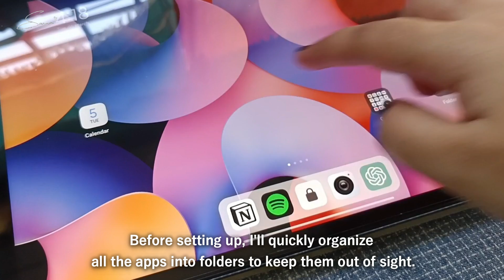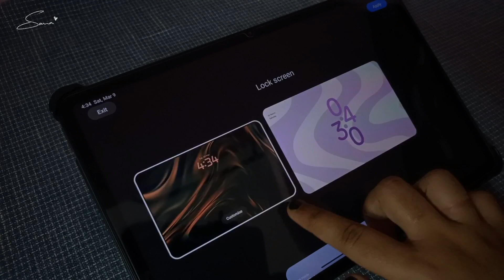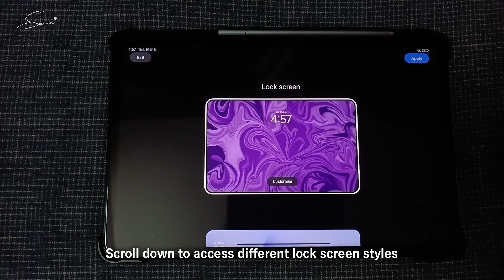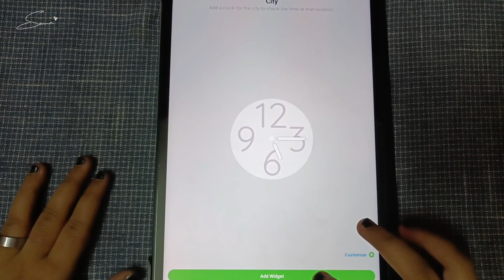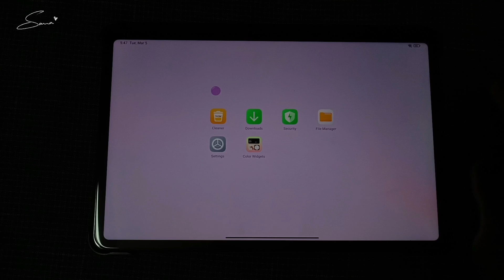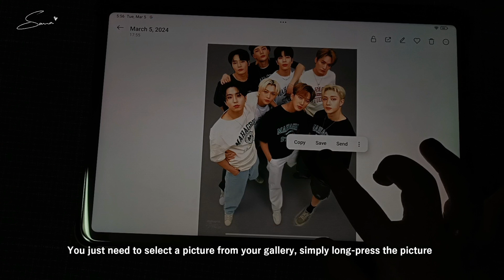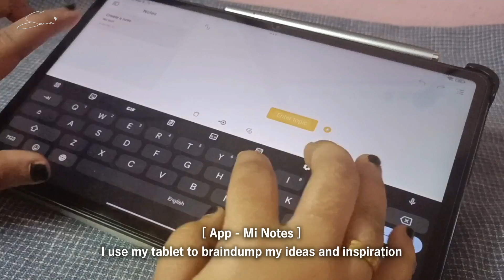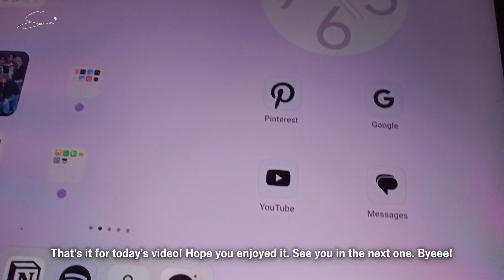How to customize your Xiaomi Pad 6 💜+ Tips & Tricks | Aesthetic widgets, app icons, wallpaper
Hi guys,
👋 I'm Sana, In this video, I'll guide you through achieving the Xiaomi Pad 6 home screen and lock screen step by step, covering everything from wallpaper to widgets to app icons. I'll also share some tips and tricks for productive Xiaomi Pad 6 tablet use. Hope you find this Xiaomi Pad 6 customization tutorial helpful!

Time Stamps:
00:00 - Intro
00:13 - Declutter
00:35 - Step 1
02:52 - Step 2
04:25 - Step 3
06:14 - What's on my tablet
07:48 - shhh keep it a secret
10:22 - how I use

If you enjoyed it, please:

♡  Don't forget to leave me a C O M M E N T down below!